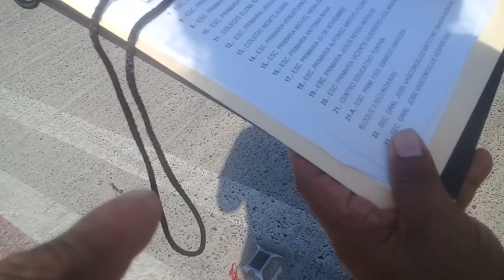20 NOV 2023 TUXPAN VIDEO 21 DESFILE